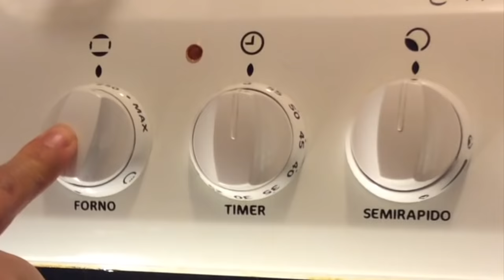Pan Marraqueta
Ingredientes en gramos:

1/2 Kilo de harina,
300 ml de agua,
10 g. de azúcar
5 g. de levadura fresca o 3 g. de seca,
7 g. de sal,
Harina lo necesario para enrollar.

Ingredientes en tazas y cucharas

2 y 3/4 tazas,
1 1/2  vaso de agua,
1 cuchara de azúcar al ras,
1 cucharilla de levadura fresca al ras o seca 1/2 cucharilla al ras,
1 cucharilla normal de sal.

NOTA: UNA VEZ DE HABER CORTADO LA SUPERFICIE DE LAS MARRAQUETAS METER EN HORNO CALIENTE INMEDIATAMENTE... 240 C.por 20 minutos y luego todo el horno por 10 a 15 minutos

Queda prohibida cualquier copia o reproducción no autorizada de este video. Todos los videos de Recetas de Melito está bajo la protección de leyes de derechos de autor o copyright de los Estados Unidos de America y el mundo 2017